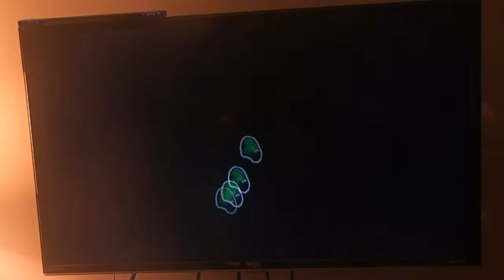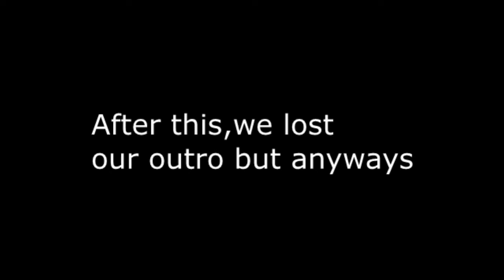Wario Bros Play Games: Punch-Out!! (Wii) #8 (Mac's Last Stand #2)